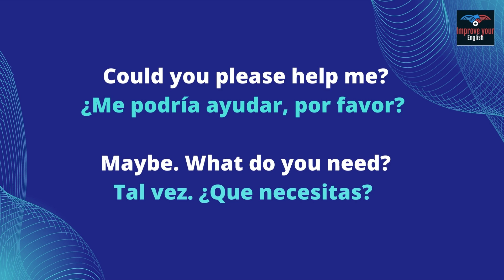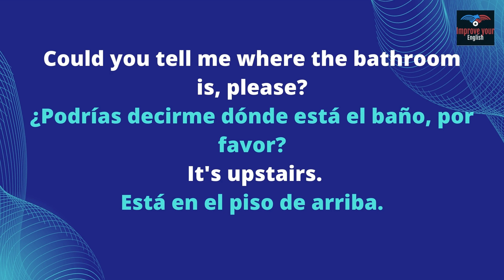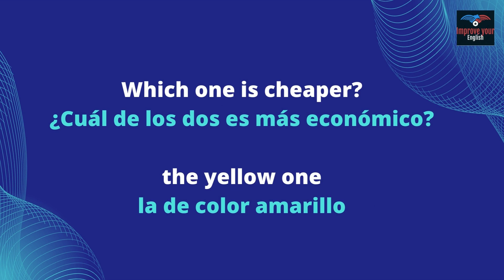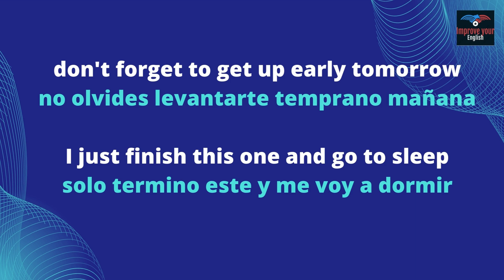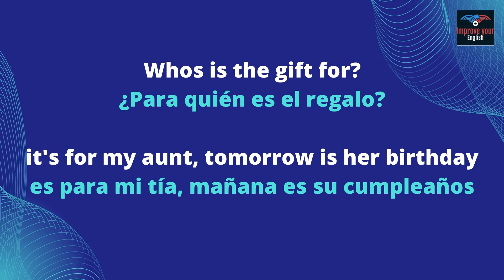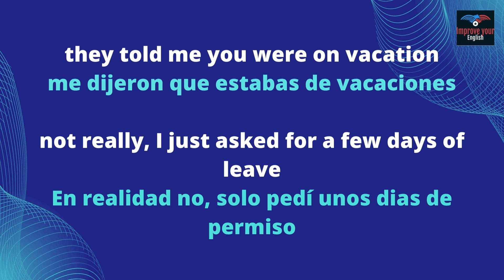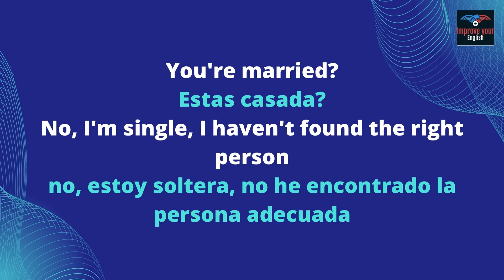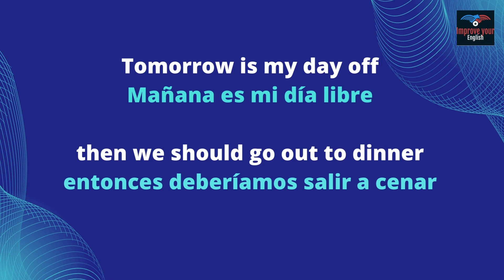Aprende como responder preguntas en ingles con estas conversaciones cortas.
En este vídeo aprenderás a formular y responder preguntas en ingles, escucha y repite estas frases todas la veces que puedas, poco a poco se quedará en tu memoria.